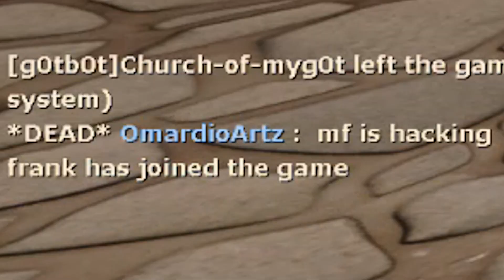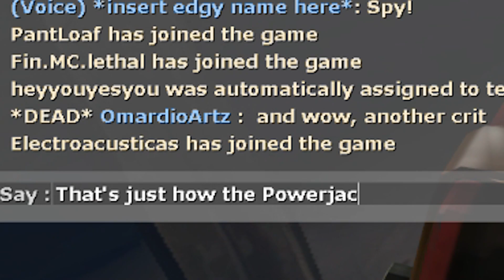that's just how the Powerjack is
crits and the powerjack go together for me like a snare and a beat

Songs Used in Order:
-plash, plop, gurgle [Mad Rat Dead]